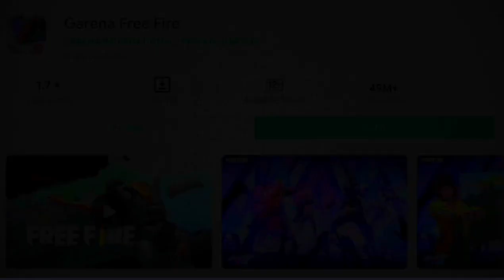Free Fire india unban @FreeFireIndiaOfficial